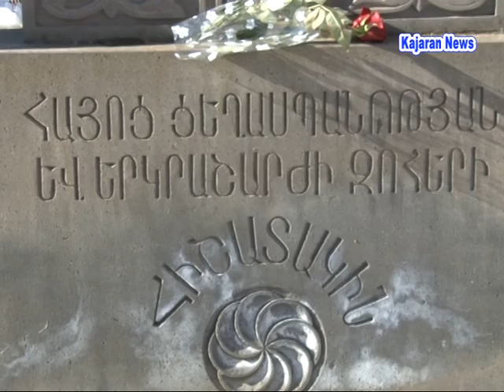07 12 2015